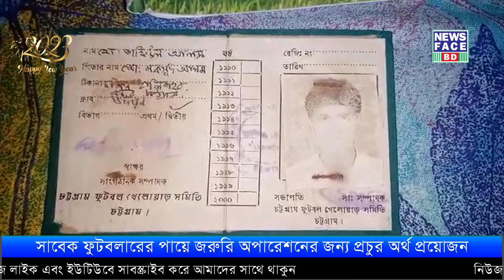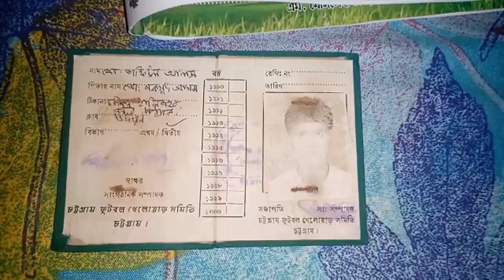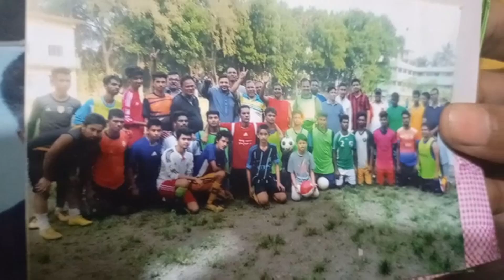চট্টগ্রামে সাবেক ফুটবলারের পায়ে জরুরি অপারেশনের জন্য প্রচুর অর্থ প্রয়োজন